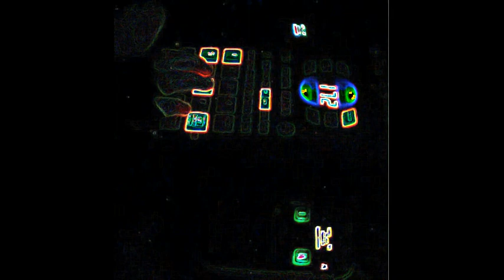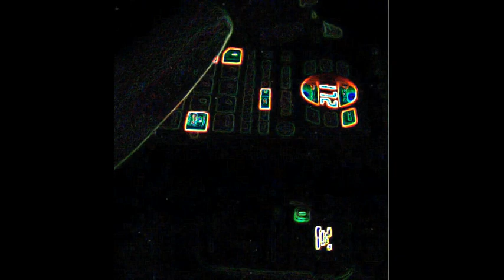UnglaViche- Keihan Resurrected 京阪 復活 (Japanese train sessions)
They original train session song, an earlier piece resurrected from the hard drive. I am amazed at how far I have come musically in such a small time! Unsing Roland SP-404sx, Korg KO2 and MiniKP2. Enjoy!